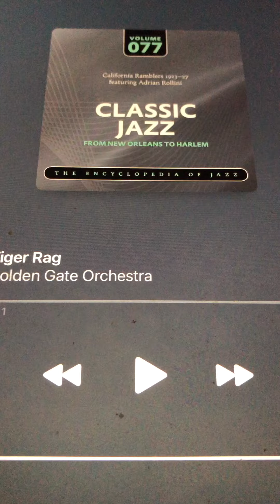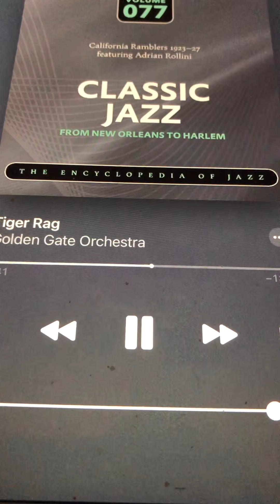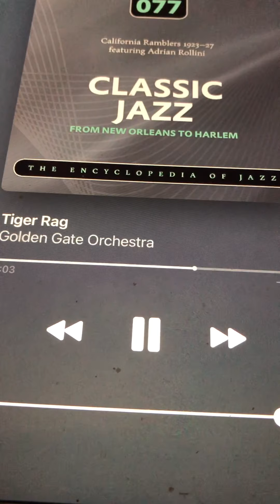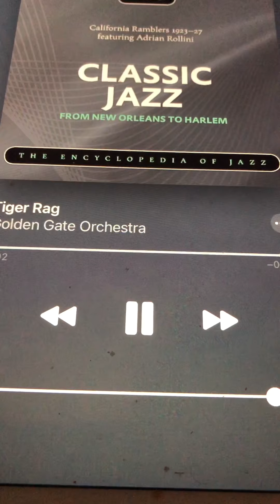Tiger Rag Golden Gate Orchestra